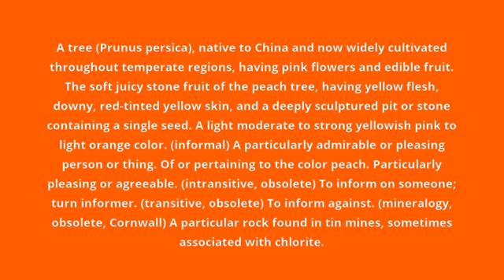what is the meaning of peach